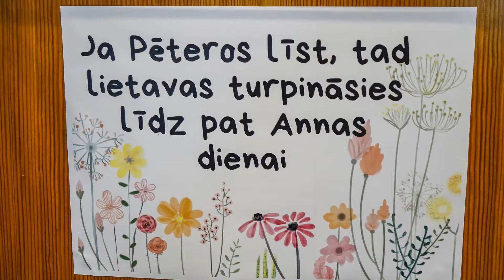Ventspils Galvenā biblioteka 22. 06. 2022. Latvija